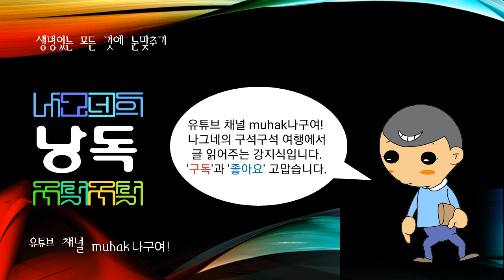세계의 산맥, 아링강리산맥